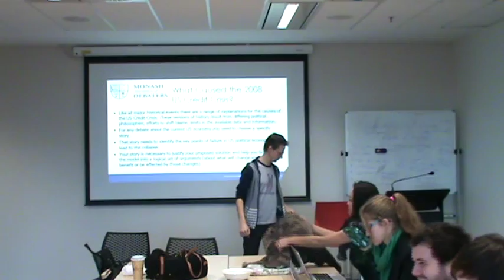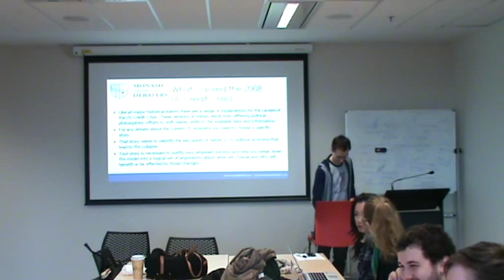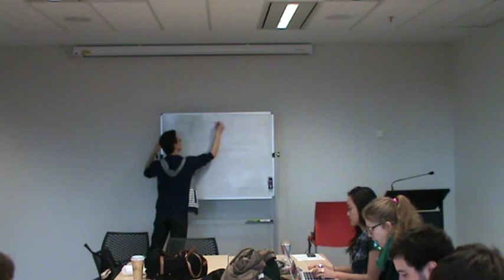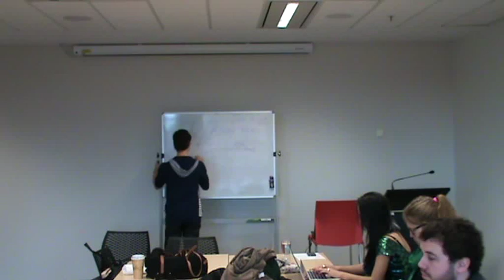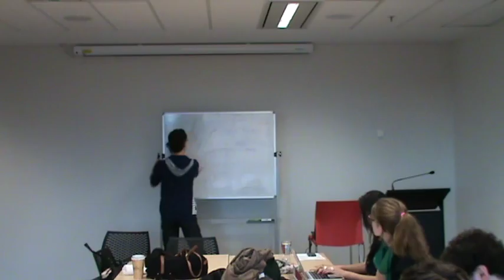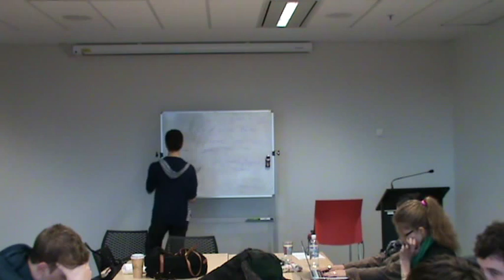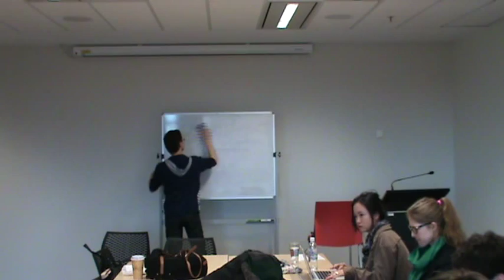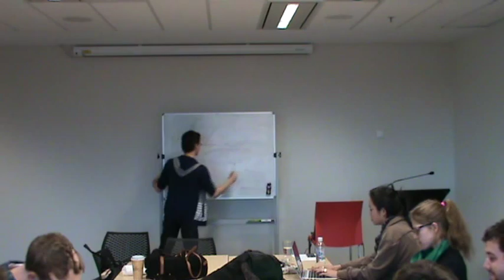Everyday Economic Issues - Tim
From the 2013 Pre-Australs Economics Training Day